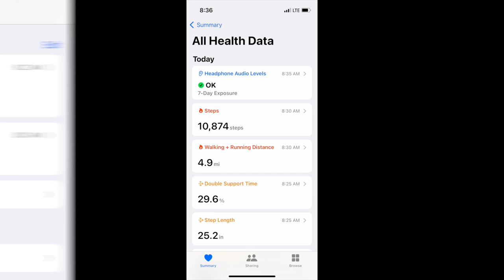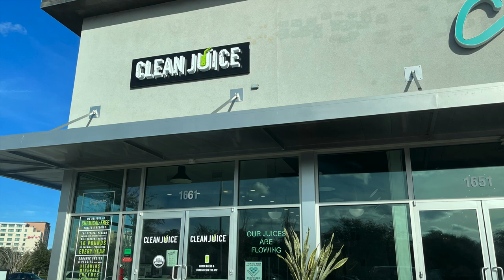Day 5 First week almost done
On Saturday, the first week of my journey completes.  Why? Because the Fitbit counts my weeks from Sunday to Saturday.  Yes, I know for the numbers, it will be a little weird but I didn't walk on Sunday, that's why day 1 was Monday.
Still super excited for what's to come and to see how you all are doing.

Other links:

If you like what we are doing, and you want to support, there are two ways